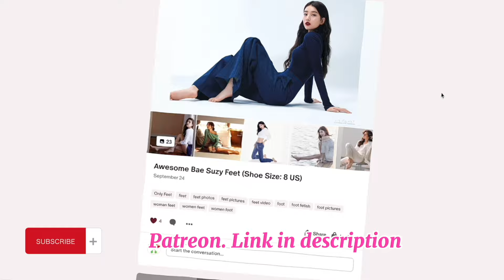Pretty Hollywood Actresses Feet